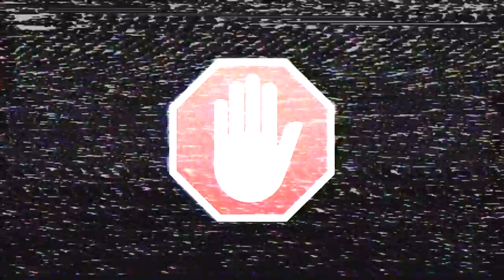Dark Souls - [#1] Овцебык